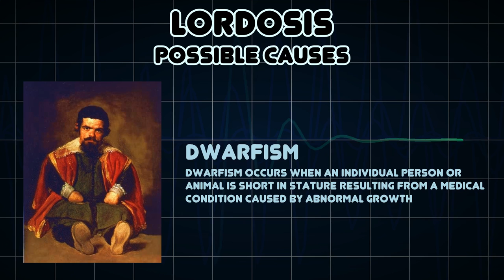Lordosis (Medical Symptom)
Possible causes of Lordosis (Medical Symptom)

The term lordosis refers to the abnormal inward curvature of the lumbar and cervical regions of the spine